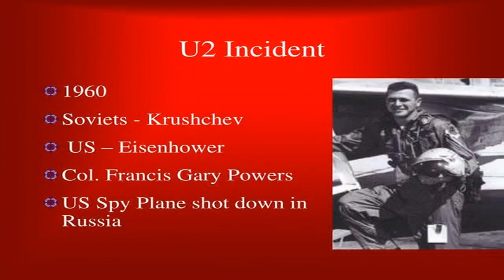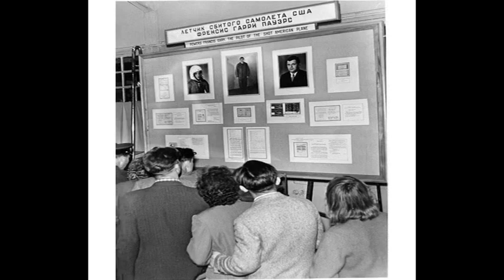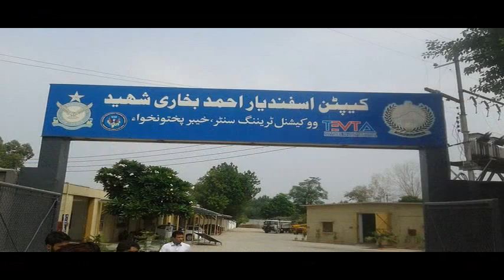USA Demands Airbase Facility From Pakistan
USA pressuring Pakistan for Airbase facility inside Pakistan, after leaving Afghanistan to monitor all area, but historically Pakistan paid very heavy price twice by giving excess to Pakistani Area and Air Bases.

Journalist, Writer, Motivational Speaker and Banking & Financial Sector Trainer